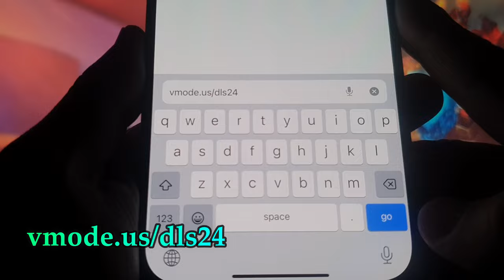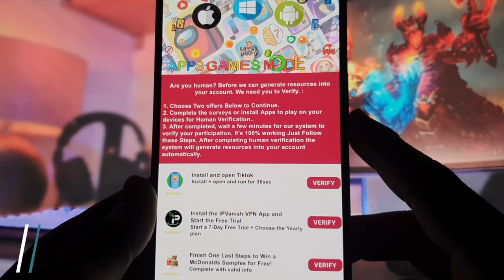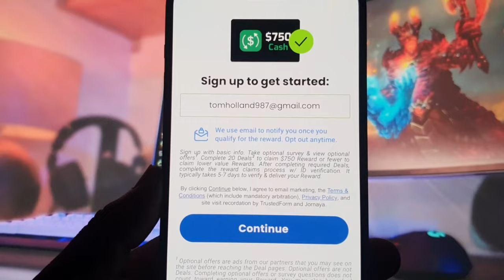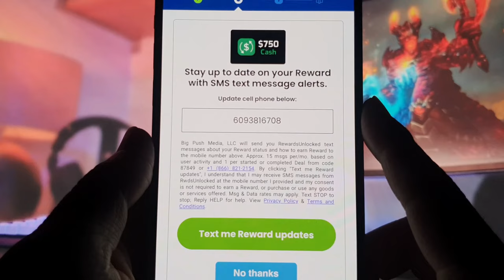Dream League Soccer 2024 Free Gems And Coins Hack ✅ DLS 24 Mod iOS ✅ DLS 24 Hack ✅ DLS 24 Cheats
Hi dear players, In The real video tutorial. I Will Teach You How To Dream League Soccer 2024 Free Gems And Coins Trick Calling all Dream League Soccer 2024 enthusiasts! If you're looking for a way to acquire free gems and coins in the game, you've come to the right place. In this YouTube video, we will demonstrate a proven method to unlock unlimited resources without spending a single penny. Our expert guidance will equip you with the knowledge and skills to maximize your gaming experience and dominate the soccer field. Don't miss this chance to elevate your gameplay and achieve greatness in Dream League Soccer 2024!

Are you tired of grinding for gems and coins in Dream League Soccer 2024? Look no further! In this YouTube video, we introduce a game hack mod that will revolutionize your gaming experience. With unlimited gems and coins, you can unlock premium features, recruit top players, and create an unstoppable team. Don't miss out on this opportunity to level up your gameplay and become a soccer legend!

We explore a game hack mod for Dream League Soccer 2024, offering unlimited gems and coins. Discover how this hack can help you progress faster in the game and access exclusive content. Follow along as we demonstrate the benefits of using this mod and share valuable insights for optimizing your gameplay.